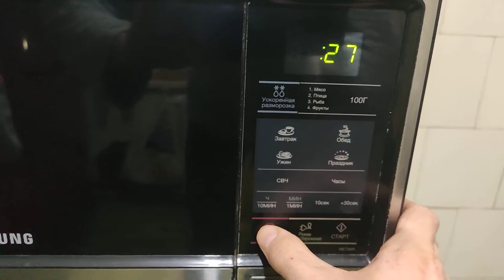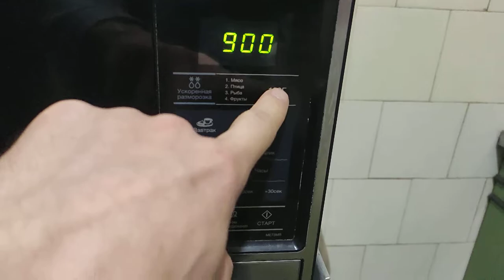Какую купить? Лучшая микроволновая печь. Бери и не жалей. Samsung.СВЧ.Разморозка.Энергосбережение.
Какую купить? Лучшая микроволновая печь больше 10лет работает . Бери и не жалей. Samsung.СВЧ.Размозорка.Энергосбередение.